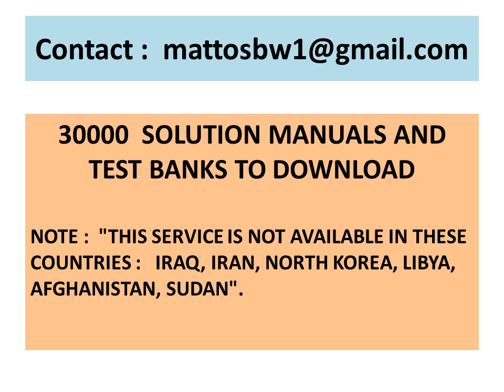Solution Manual to Antenna Theory and Design, 3rd Edition, by Stutzman & Thiele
Solutions manual to the text :

Antenna Theory and Design, 3rd Edition, by Stutzman & Thiele